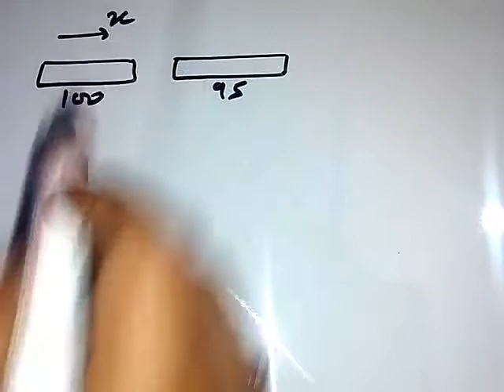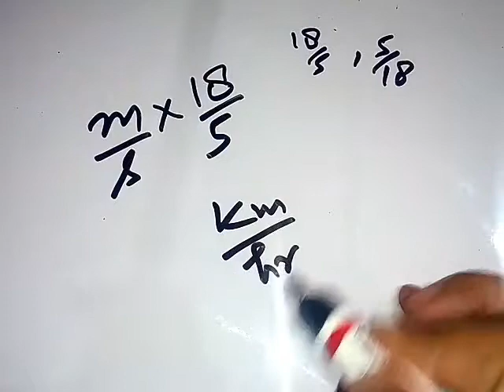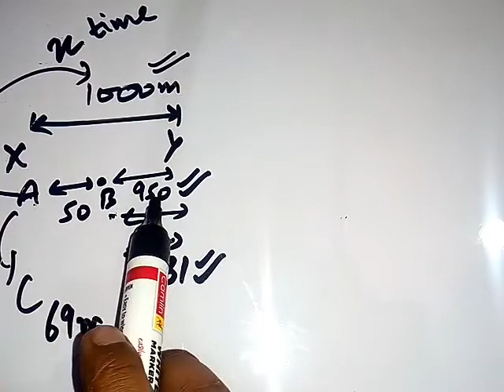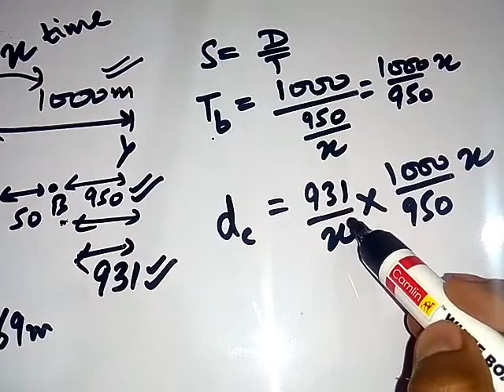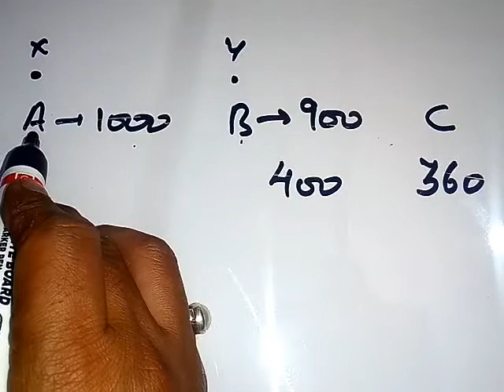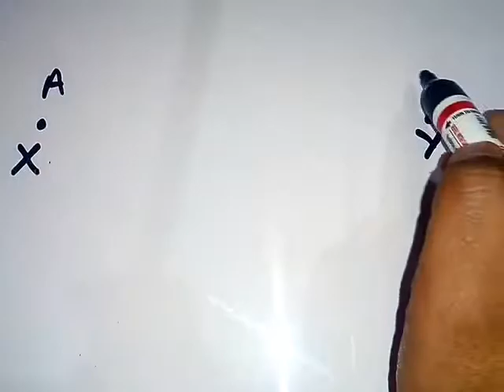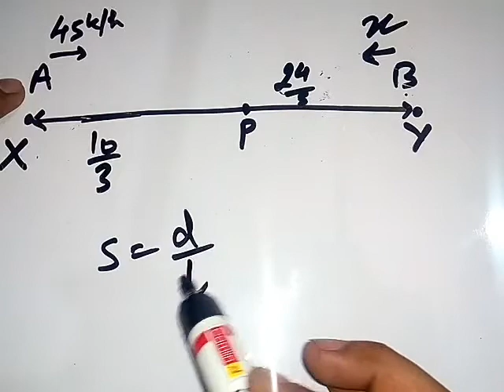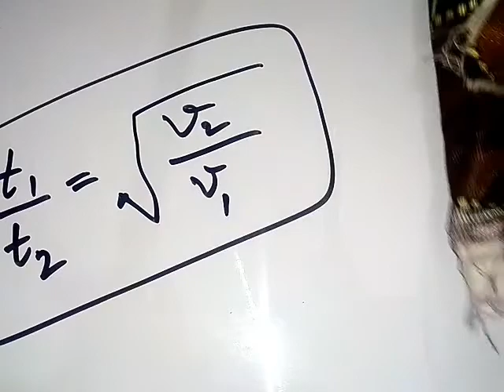SPEED DISTANCE AND TIME || PART-6|| UGC NET |SET|| DSSSB|| SSC CGLE || railways || CPO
Very useful for all students of competitive examinations.